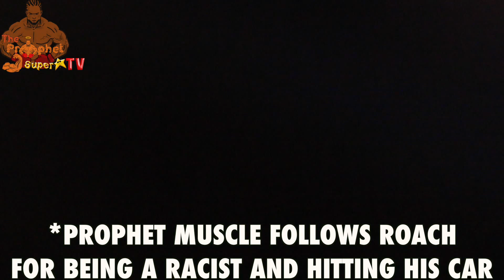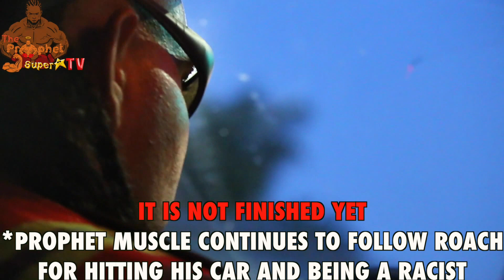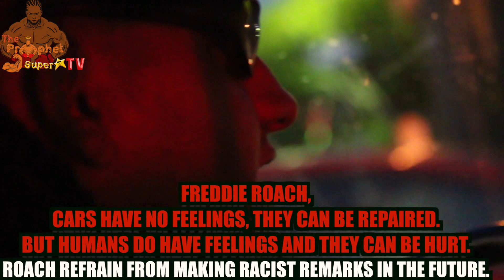MANNY PACQUIAO Trainer gets Pranked by a Prophet Muscle - Freddie Roach causes CAR CRASH !